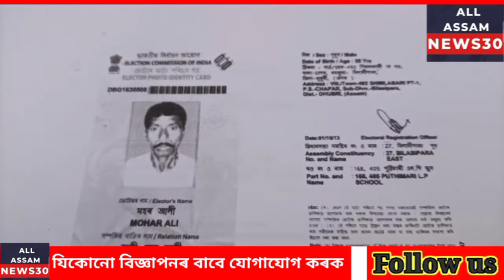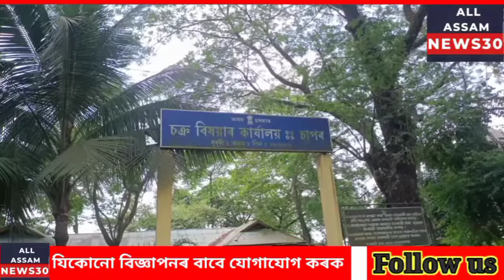Re Mondol Corruption|Chapar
👉মুখ্যমন্ত্রী ড:হিমন্ত বিশ্ব শৰ্মাই ৰাজ্যৰ লাট মণ্ডলসমূহৰ ক্ষেত্রত যিমানেই কঠোৰ স্থিতি গ্ৰহণ নকৰক কিয় কেৰেপ নকৰে একাংশ লাট মণ্ডলে
👉পুনৰ বাতৰিৰ শিৰনাম দখল কৰিবলৈ সক্ষম হল চাপৰ ৰাজহ চক্র বিষয়াৰ কাৰ্যালয়
👉এইবাৰ জোৱাইক পুত্র সজালে চাপৰ ৰাজহ চক্র বিষয়াৰ কায্যালয়ৰ এজন লাট মণ্ডলে
👉চক্ৰ বিষয়াই দুৰ্নীতিপৰায়ন লাট মণ্ডলজনক ৰক্ষণাবেক্ষণৰ অভিযোগ

       চাপৰ ৰাজহ চক্ৰ বিষয়াৰ কায্যালয়ত উন্মোচন হৈছে এটাৰ পিছত আন এটা দুৰ্নীতি। পোহৰলৈ আহিছে এজনৰ পিছত আন এজন লাট মণ্ডলৰ জালিয়াতি।তথাপি গা লৰা নাই চক্র বিষয়া কবিতা ডেকাৰ। মুখ্যমন্ত্রীৰ আদেশ-নিৰ্দেশ একোৱেই নচলে চাপৰ ৰাজহ চক্র বিষয়াৰ কায্যালয়ত।
          এইবাৰ আহিছোঁ মূল কথালৈ চক্র বিষয়াৰ কায্যালয়ৰ অন্তৰ্গত  শিমলাবাৰী প্ৰথম খণ্ড গাওঁৰ মৃত শেৰ আলীৰ নামৰ ব্যক্তি এজনে মাটি এডোখৰ  ক্ৰয় কৰি ৰেজিস্টাৰ কৰি লৈছিল।কিন্তু মৃত শেৰ আলীৰ জোৱাই মহৰ আলীয়ে "কাজু" নামৰ লাট মণ্ডলজনক বৃহৎ পৰিমাণৰ ধনৰ বিনিময়ত মেনেজ কৰি পুত্র হিচাপে মাটিডোখৰ নামজাৰী কৰি লয়। কিন্তু আশ্চর্যপূৰ্ণক কথা যে মাটি নামজাৰি কৰাৰ ক্ষেত্রত ভোটাৰ তালিকাৰ বিশেষ ভাৱে জৰুৰী কিন্তু মৃত শেৰ আলীৰ জোৱাই মহৰ আলীয়ে শহুৰেক'ক কিদৰে পিতৃ সজালে বা লাট মণ্ডল "কাজু" ই কেনেধৰণৰ পৰ্যবেক্ষণ কৰিলে সেয়া সহজভাবে লব পৰা নাই ভুক্তভোগীয়ে।উক্ত বিষটো চক্ৰ বিষয়া কবিতা ডেকা'ক অবগত কৰাৰ পিছতো গা লৰা নাই চক্র বিষয়াগৰাকীৰ। উপায়ন্তৰ হৈ অৱশেষত ন্যায় বিচাৰি সাংবাদিকৰ কাষ চাপিল ভুক্তভোগী।